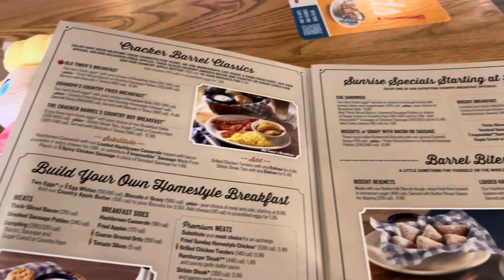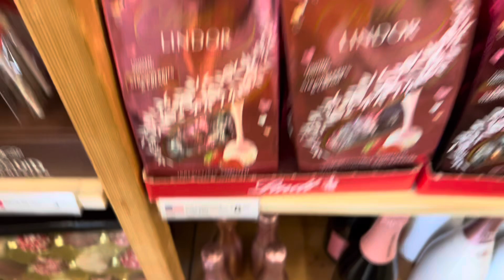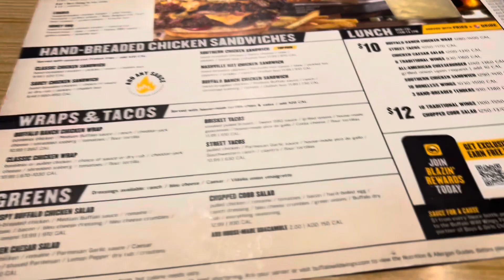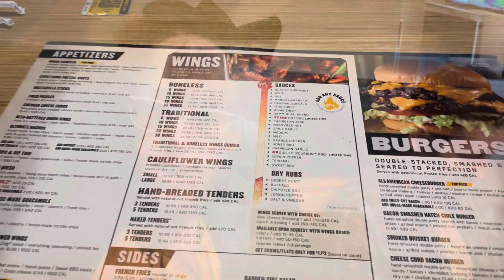New Years 2024 | Cracker Barrel | spend the day with us | Princess Tessa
Come celebrate with Princess Tessa ​⁠ and the royal family as we have a royal new year’s feast at cracker Barrel ​⁠ in opelika Alabama for breakfast then we go shopping and have a royal lunch at Buffalo Wild Wings